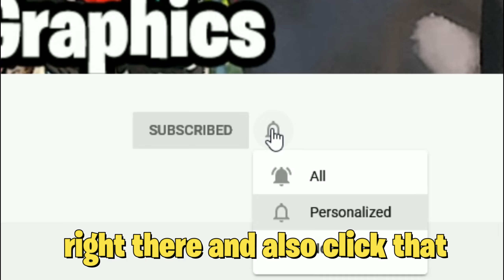New Vacation House in San Andreas Forrest! (Selling Houses #129) GTA 5 MODS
Check out this new vacation house in San Andreas Forrest in GTA 5! Watch as I explore and showcase this beautiful property in my latest real-life mods video. If you're into buying houses or just love checking out amazing vacation homes, this video is for you!